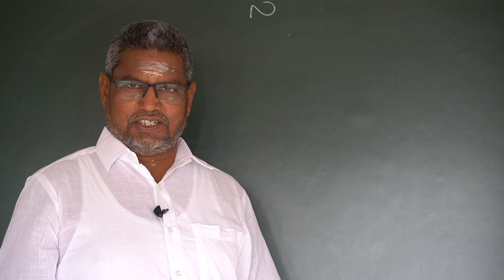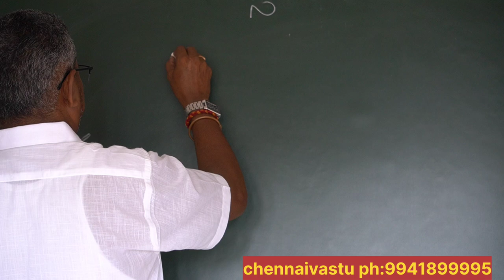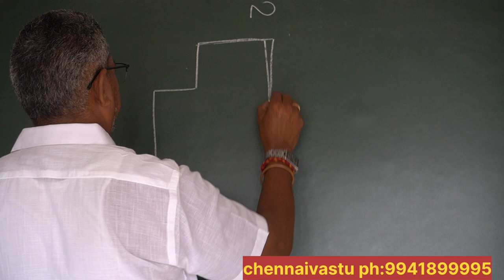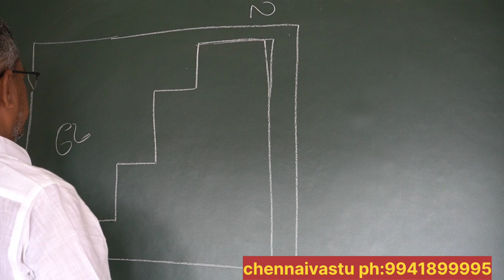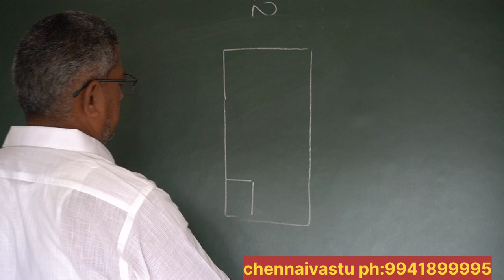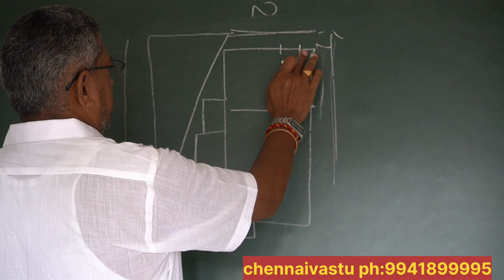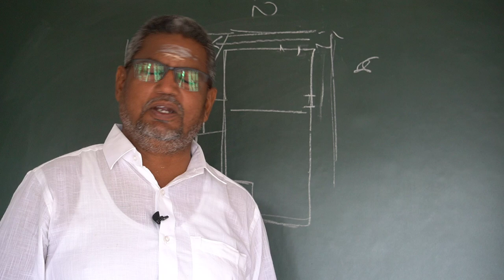மேடவாக்கம் வாஸ்து / Medavakkam Vastu / Vastu Shastra Consultants in Medavakkam / Property Vastu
Casagrand vastu ,